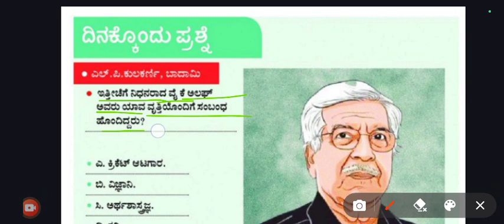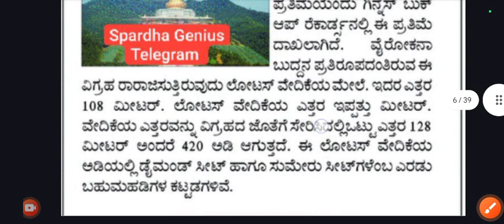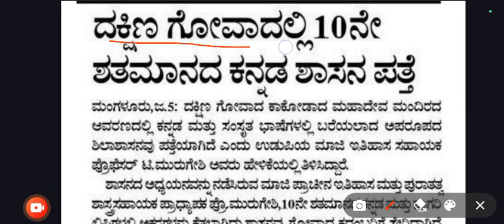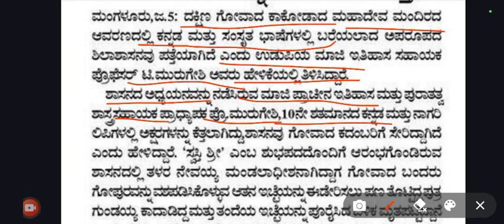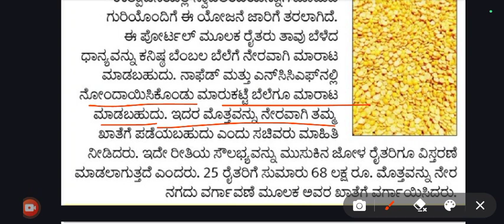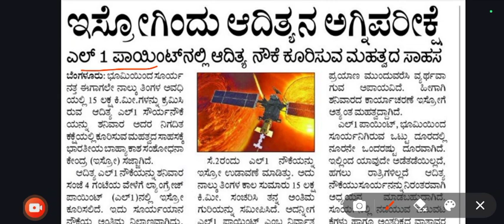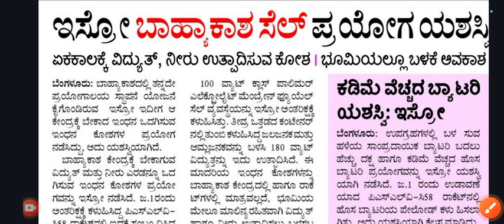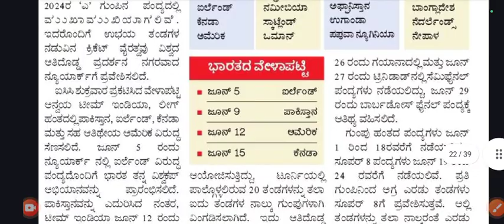06 ಜನವರಿ 2024 | ಪ್ರಚಲಿತ ಘಟನೆಗಳು | ಕನ್ನಡ ಸಂಪೂರ್ಣ ಪ್ರಚಲಿತ ಘಟನೆಗಳು | ಪ್ರತಿದಿನ ಪ್ರಚಲಿತ ಘಟನೆಗಳು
06 ಜನವರಿ 2024 | ಪ್ರಚಲಿತ ಘಟನೆಗಳು | ಕನ್ನಡ ಸಂಪೂರ್ಣ ಪ್ರಚಲಿತ ಘಟನೆಗಳು | ಪ್ರತಿದಿನ ಪ್ರಚಲಿತ ಘಟನೆಗಳು

use this email for sending your application